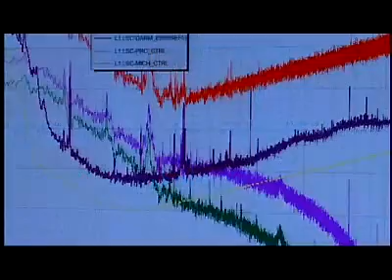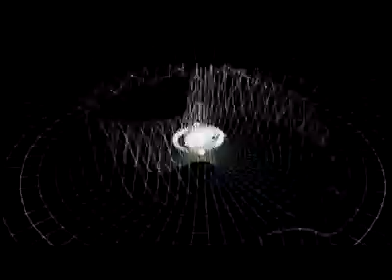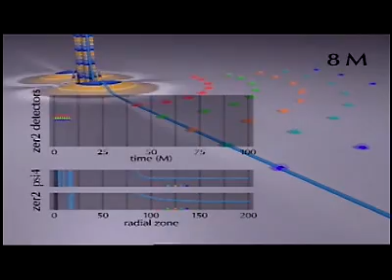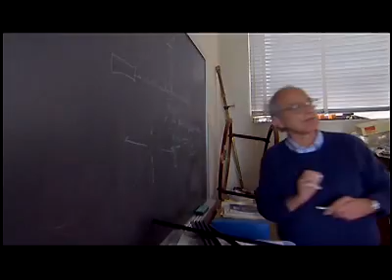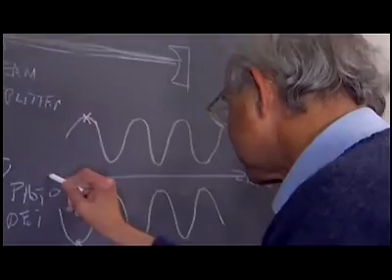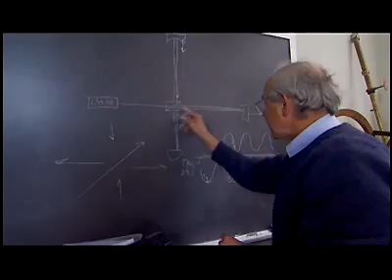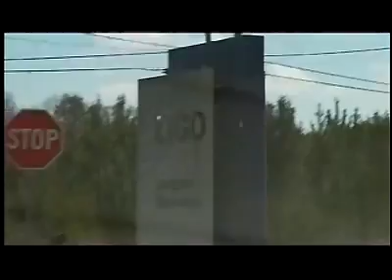Einstein's Messengers 1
'Einstein's Messengers is an Award-winning 20-minute documentary on LIGO, NSF's Laser Interferometer Gravitational Wave Observatory. The video examines how LIGO is spearheading the completely new field of gravitational wave astronomy and opening a whole new window on the universe. It explains how LIGO's exquisitely sensitive instruments may ultimately take us farther back in time than we've ever been, catching, perhaps, the first murmurs of the universe in formation. Above all, Einstein's Messengers is a compelling, thought-provoking production about the drama of the scientific quest.' Date- July 2006. Source